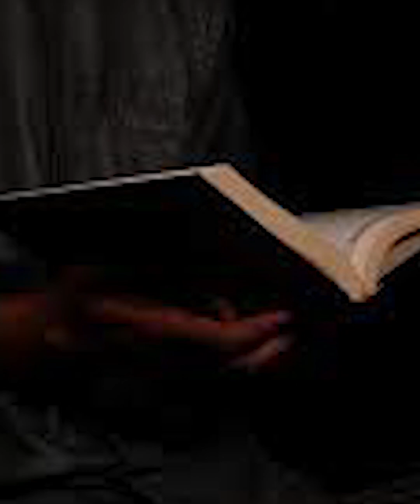Maa ke Kehne pe bete ka Transfer | Maa hoon na Aakhir | Voice by Qadir Kalhoro